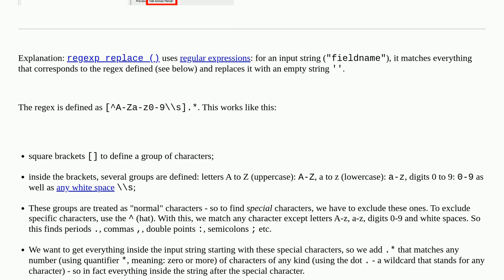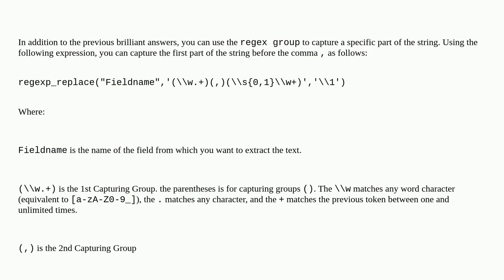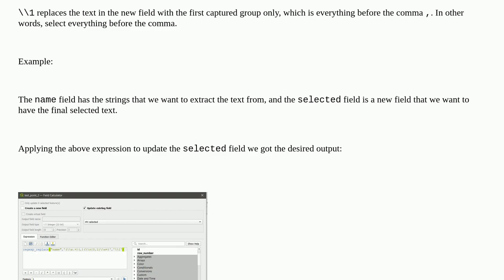Removing unwanted data in the cell of the QGIS Attribute table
A special thanks goes out to the community

  regular-expression qgis-expression string fields-attributes qgis